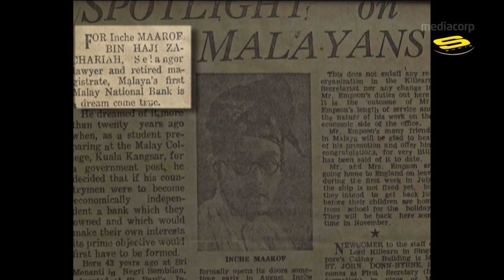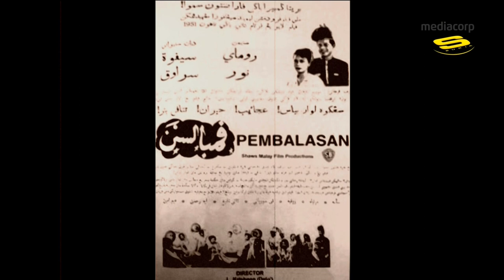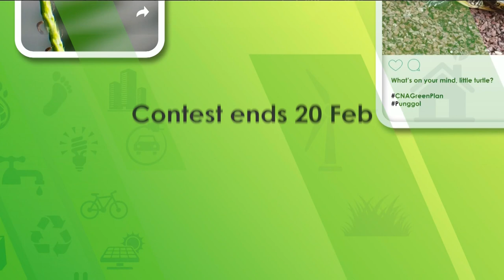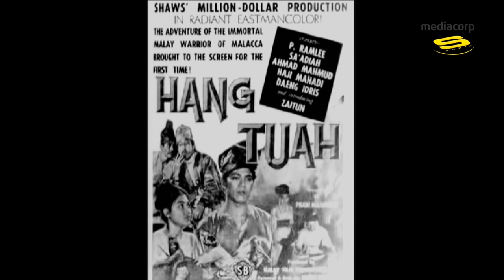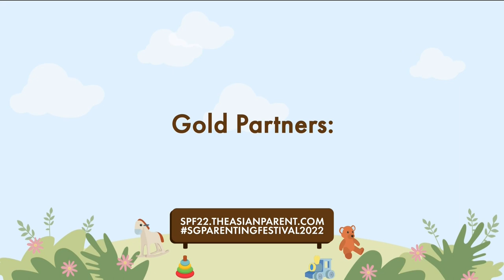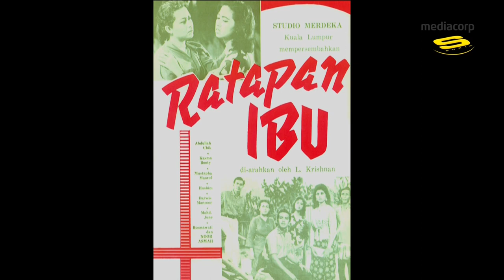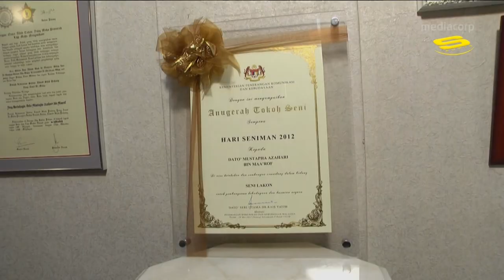Bio Seni Artis Legenda - Mustapha Maarof